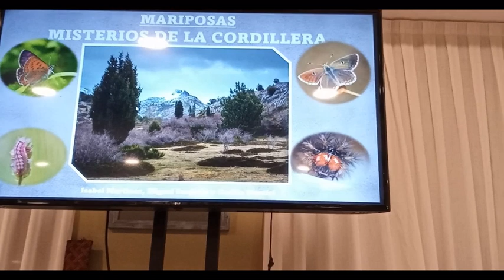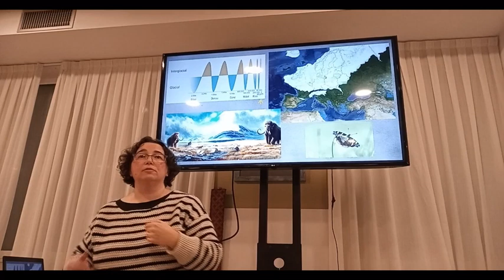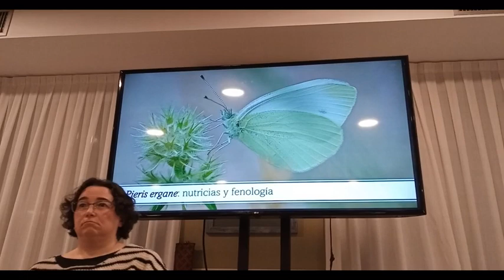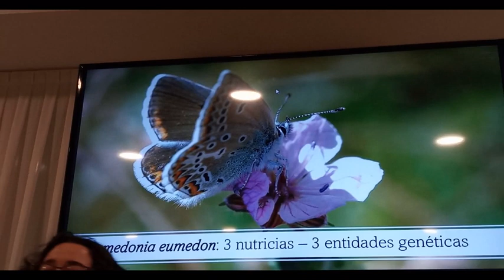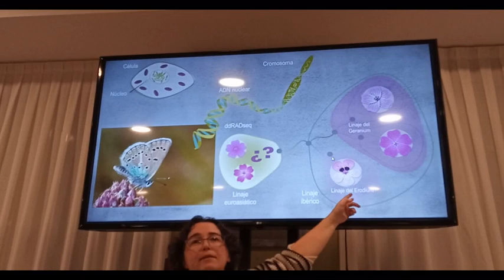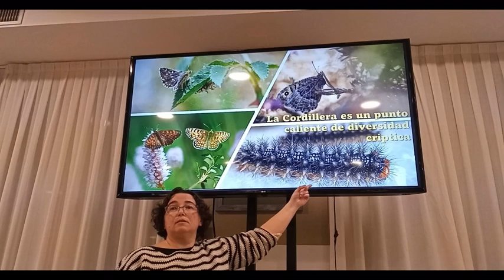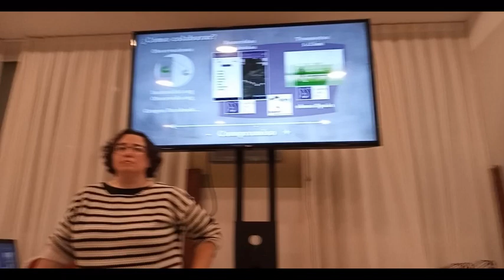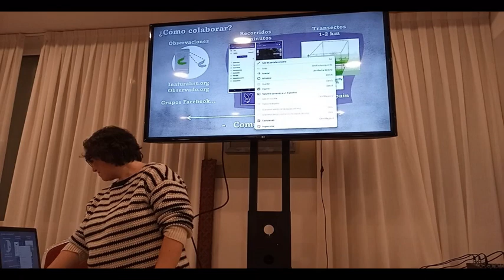charla mariposas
Charla sobre la investigación de la diversidad de mariposas en la cordillera canábrica.